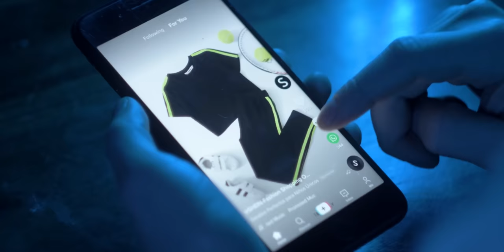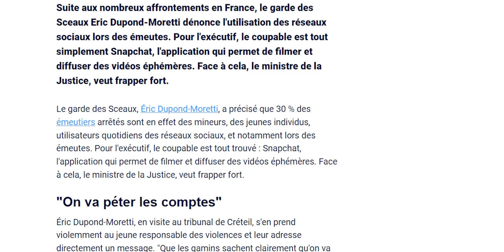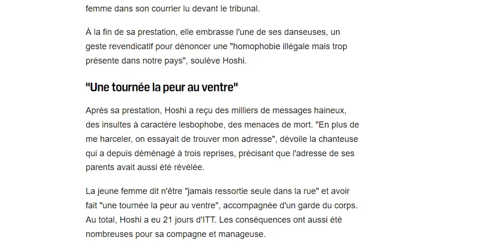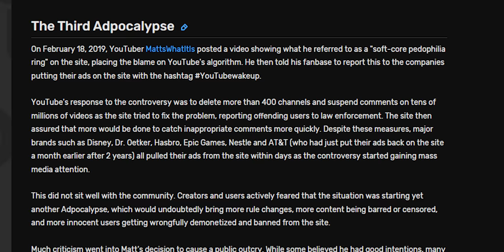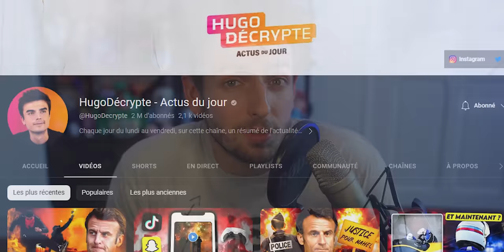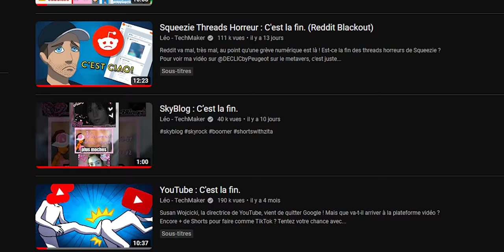Pourquoi Snapchat peut vous amener en prison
Snapchat, TikTok & autres Twitter commencent à être visé par le gouvernement à cause des émeutes, avec une possible interdiction en cas d'urgence ! Mais est-ce réellement possible ?